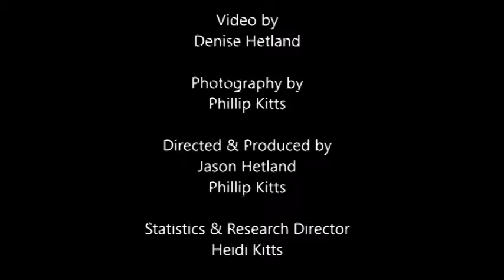ERA Contestant Luke Branquinho Talks About Why The ERA Was Formed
The Rodeo Round Up's Jason Hetland had the chance to sit down with ERA contestant Luke Branquinho while at the 2016 RFD-TV's The American.  We talk about the battle between the ERA and the PRCA and why he says the formation of the Elite Rodeo Athletes organization happened and what it means to the sport in the future